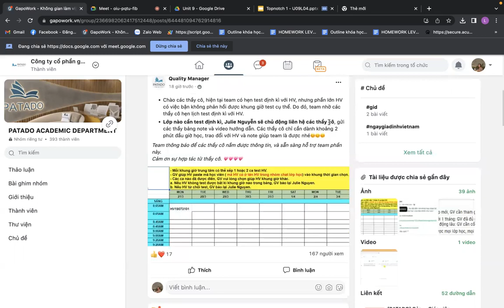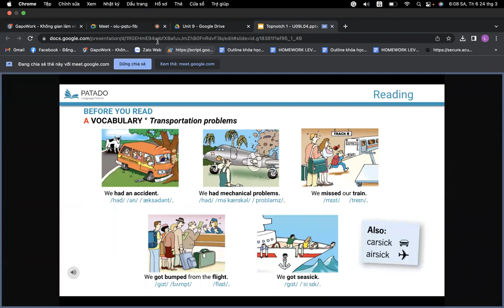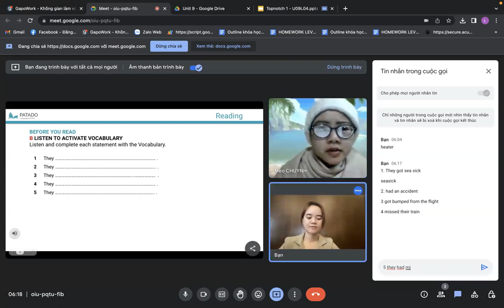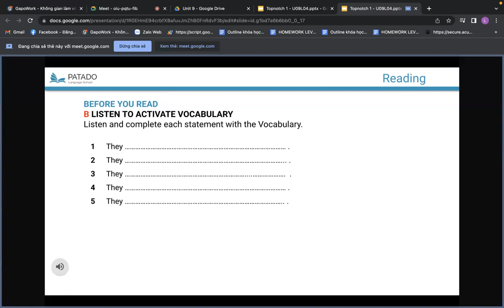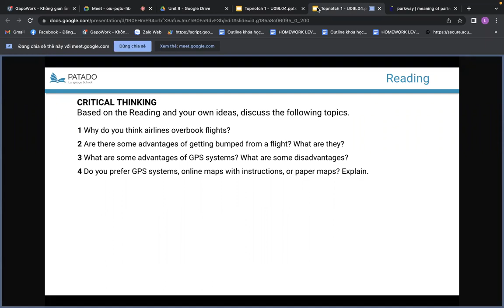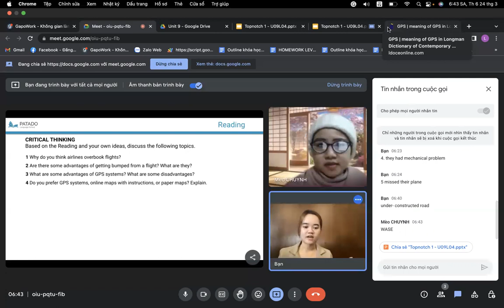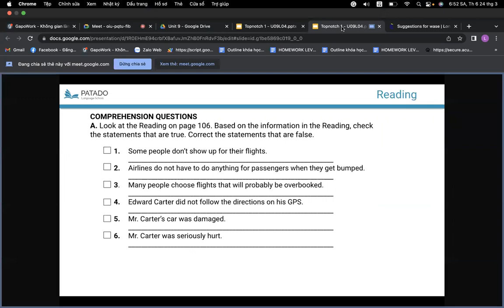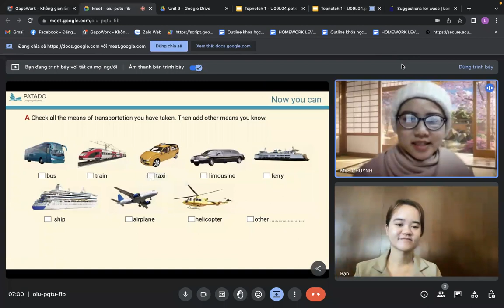24 03 23 tn1 u9 l4